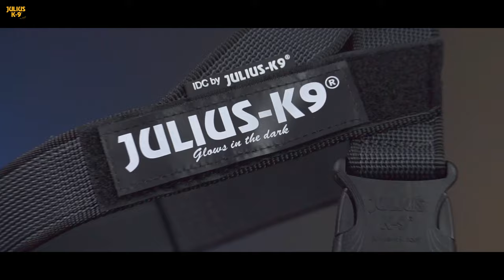Color & Gray™ Selection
Get your matching collar, Leash and harness!!!

Color & Gray Selection for your favorite PUP!